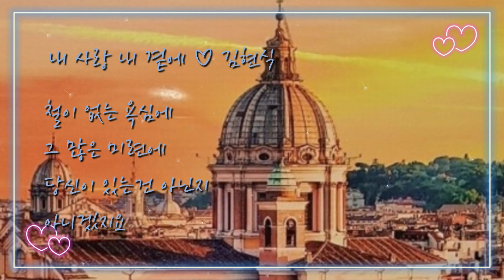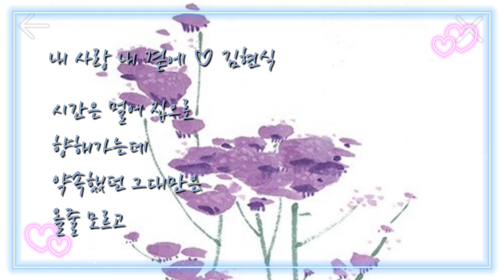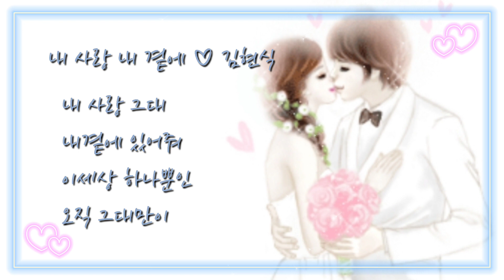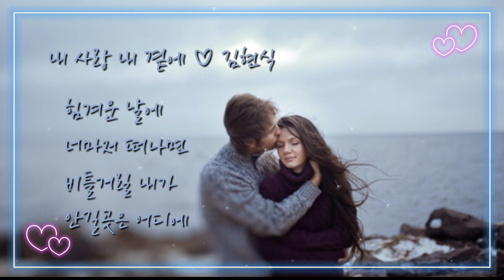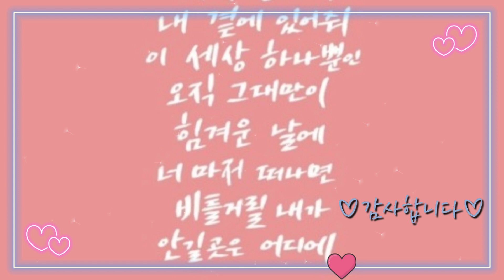내 사랑 내 곁에 (원곡:김현식)